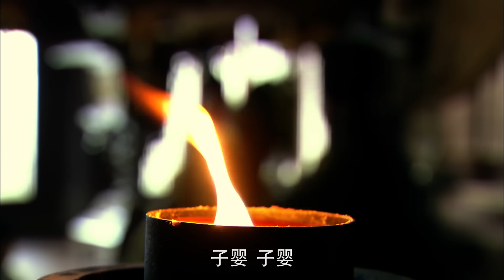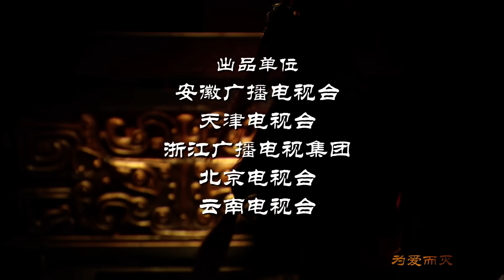【史诗巨制！陈道明何润东双雄对决】《楚汉传奇》第38集|Legend of Chu and Han 陈道明 何润东 秦岚 于和伟